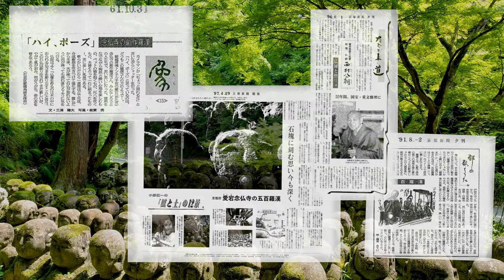愛宕念仏寺 Otagi Nenbutsuji Temple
映像は、2022年11月13日に実施したイベント「engawa 秋の京まつり－つむぐ－」の創作バレエ「OTAGI」（西岡・福谷バレエ団）で使用しました。

曲：「ＥＡＲＴＨ」／愛宕念仏寺住職　西村公栄 作